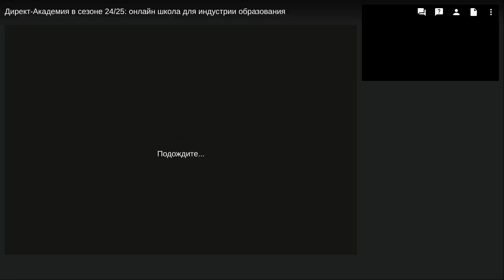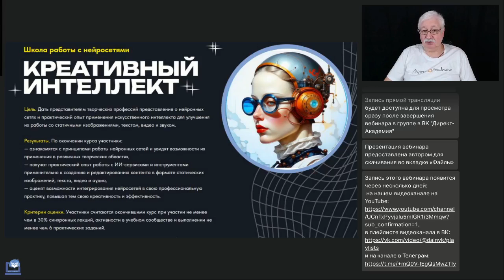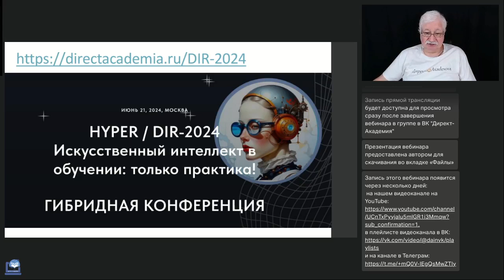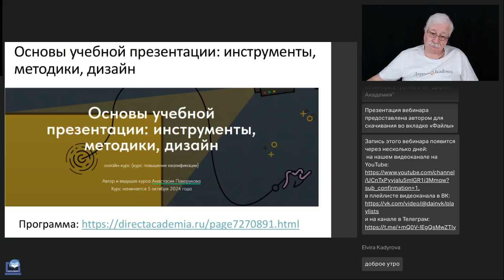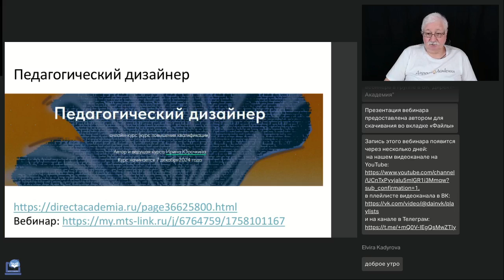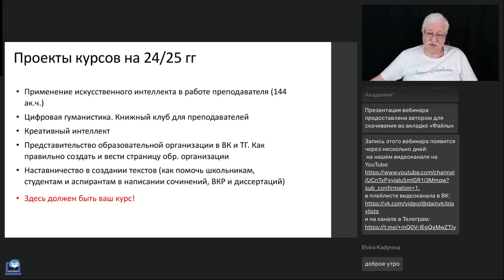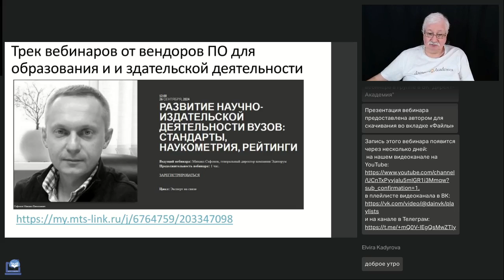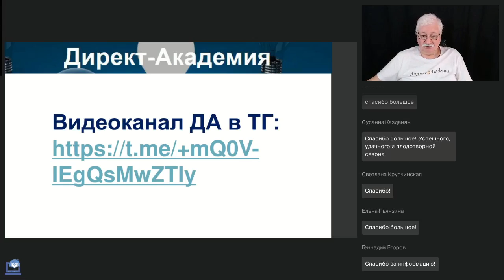Директ Академия в сезоне 2425 онлайн школа для индустрии образования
Вебинар
Директ-Академия в сезоне 24/25: онлайн школа для индустрии образования
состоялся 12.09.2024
Ведущий вебинара:

Директ-Академия открывает сезон 2024/25 — девятый сезон в нашей истории. Что нового будет в этом сезоне? Все хорошее из того, что уже было плюс много нового. На вебинаре расскажем о новинках и побеседуем о том, что еще необходимо образовательному сообществу и что оно ждёт от современной профильной онлайн-школы. Надеемся на плодотворный диалог.